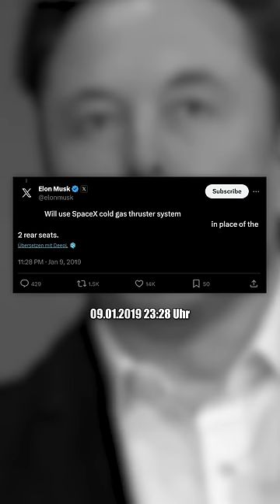Meint der das ERNST?!😳😳 wissensbert